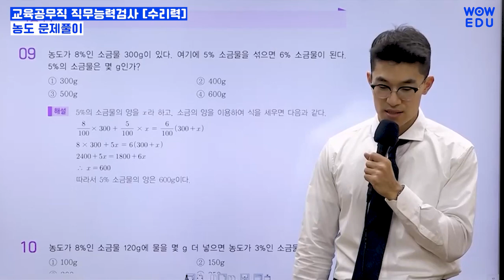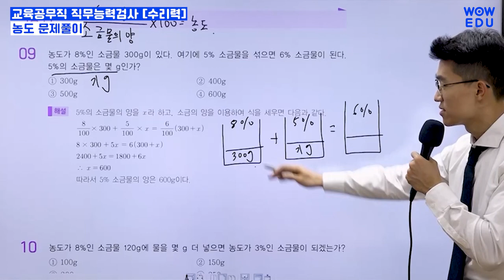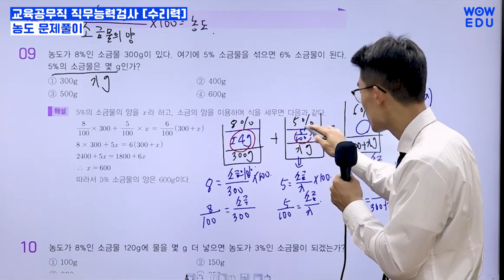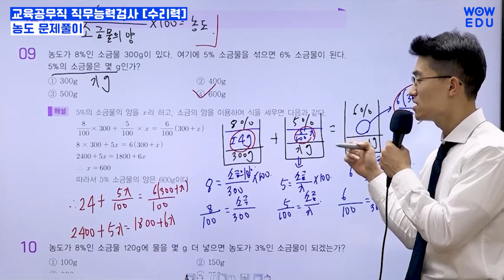교육공무직 직무능력검사 수리력 |와우에듀